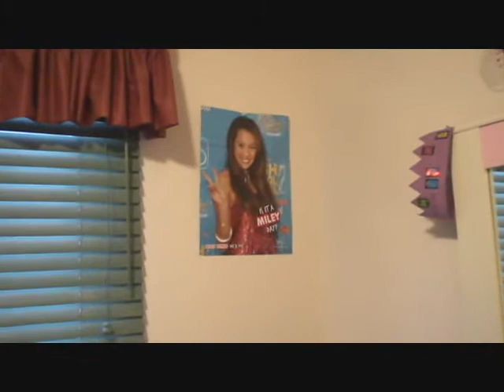The Sister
Just a short movie trailer that I had to make for school :D
No, this is NOT an actual movie, I just had to make a commercial for my school.
Try not to be freaked out by the beast I call my sister XD